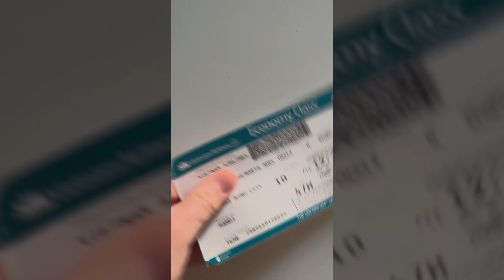Viaje a Vietnam - José Luis Aranda - Concurso vídeo 2023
Jesús nos muestra su propia visión de este país de Asia desde los antiguos templos de Hué hasta los mercados flotantes del delta del Mekong, cada experiencia es un encuentro con la historia y la autenticidad vietnamita.